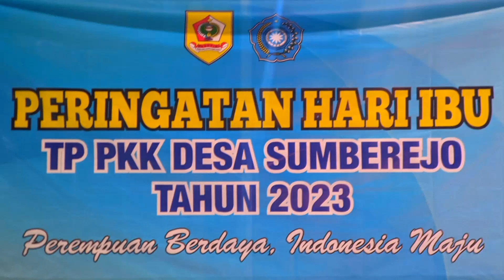DUSUN GEMBUK | LOMBA SENAM POCO POCO - PKK DESA SUMBEREJO WONOGIRI